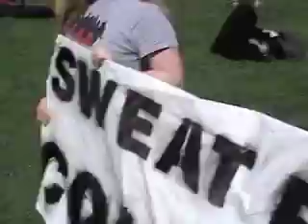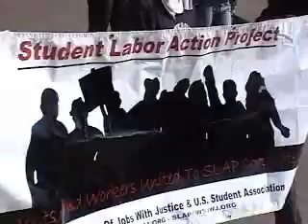UW SLAP Sweatshop Protest - pt 1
As part of it's ongoing campaign to ensure that the workers manufacturing UW apparel are treated fairly, the Student Labor Action Project (SLAP) at the University of Washington staged this funeral procession to UW president Mark Emmert's office to protest the forced closing of BJ&B, the only unionized garmet factory producting UW apparel.  Learn more about the issue and SLAP at their